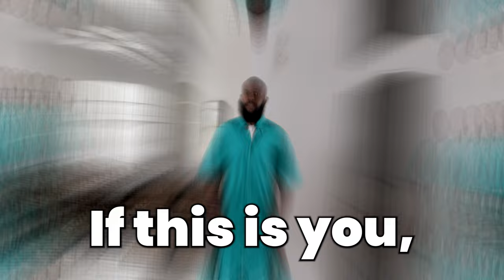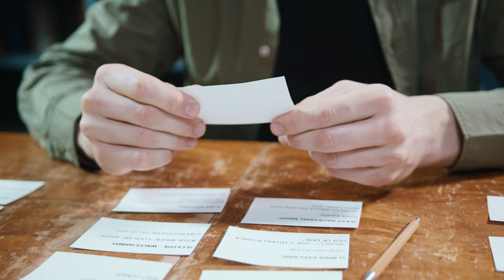Don't even BOTHER with Airbnb if you do this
If you would do these things in your short-term rental, don't even bother trying...

Real estate investment should always be taken seriously. Yes, that obviously means that you're going to be keeping track of things like return on investment and cashflow, but that ALSO means you aren't going to make the rookie mistakes we go over in this video.

00:00 Intro
00:25 Communication
01:02 Analysis Paralysis in Business
01:51 Control Freaks
02:33 The One Thing I Would NEVER Consider
03:06 The Fastest Way to Ruin Your Business
03:56 Ignoring Feedback from Others
05:00 Hidden Mistakes in Short-Term Rentals
07:15 Michael's Twin
07:40 How to Deal with Perfectionism
 08:35 Why Mistakes Are Valuable
09:07 How to Have an Entrepreneur's Mindset
09:39 My Final Piece of Advice.
10:21 Outro